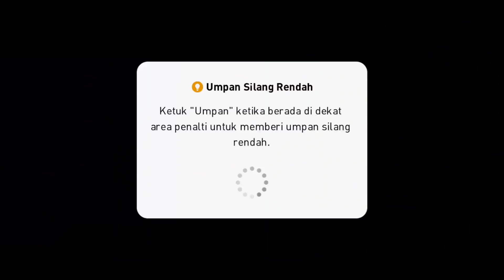ALBERT FERRER & DAVIES ACAK-ACAK PERTAHANAN LAWAN, REVIEW BEK SAYAP MENYERANG PES 2021 MOBILE